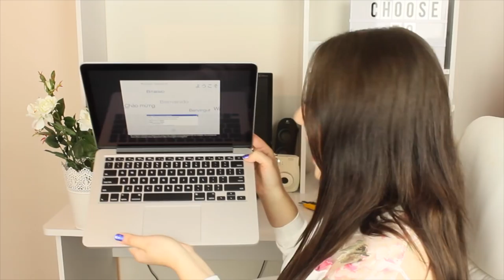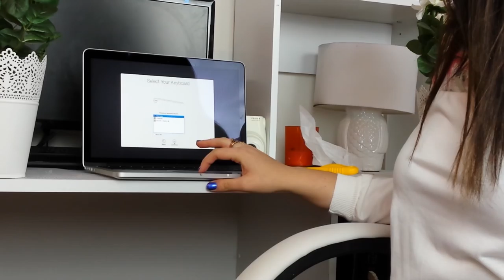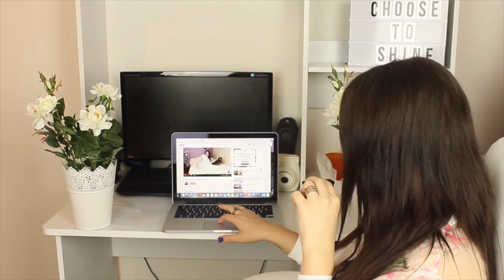SMASHING A NEW MACBOOK PRO?! (UNBOXING GONE WRONG?!)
20 for 2020 Weight Loss Group enables like-minded people wanting to lose weight and in general wanting to be a better version of themselves to come together and share our advice!

this is a self-development channel dedicated to help you become the best version of yourself and covers, but not limited to:
→ fitness & health
→ storytimes
→ travel
→ life advice
→ style/beauty
→ vlogs

i'm also interested in video production,  hip-hop, entrepreneurial skills, finances + more!  i'm improving everyday and love sharing my process with you guys. let's self improve together!